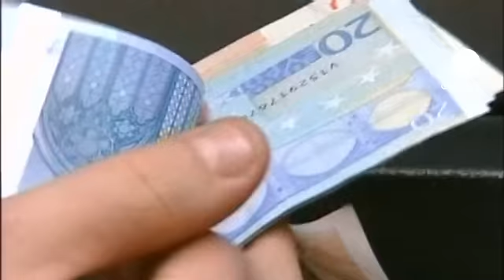La zone euro déploye son MES, son pare-feu anti-crise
Les ministres des finances de l'Eurogroupe se retrouvent aujourd'hui à Luxembourg pour signer l'acte de naissance du MES, le Mécanisme européen de stabilité. Cet instrument financier permanent va remplacer à terme le FESF, le Fonds de secours actuel.

Le MES sera pleinement opérationnel dès que les Etats auront versé leurs parts. Il sera alors en mesure de prêter environ 200 milliards d'euros d'ici fin octobre sur une enveloppe de 500 milliards d'euros selon un responsable européen.

Le MES est d'autant plus stratégique qu'il pourra servir à recapitaliser directement les banques de la zone euro sans alourdir la dette des états.

Une possibilité qui intéresse directement l'Espagne qui a obtenu en juin dernier une ligne de crédit de 100 milliards d'euros de la zone euro pour ses établissements de crédit. Mais l'Allemagne, les Pays-Bas et la Finlande souhaiteraient attendre l'entrée en vigueur du MES avant toute recapitalisation directe.

La situation grecque sera également au coeur des débats mais les vraies décisions sont attendues au plus tôt pour le sommet européen des 18 et 19 octobre à Bruxelles et elles pourraient même être encore plus tardives.